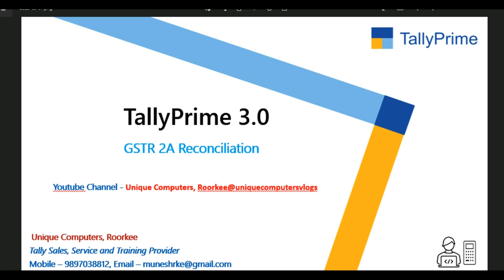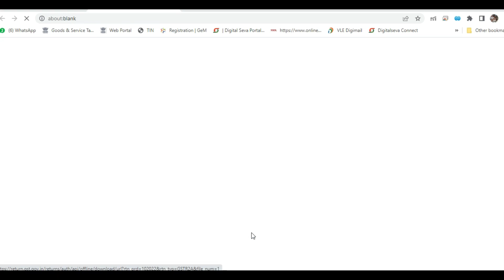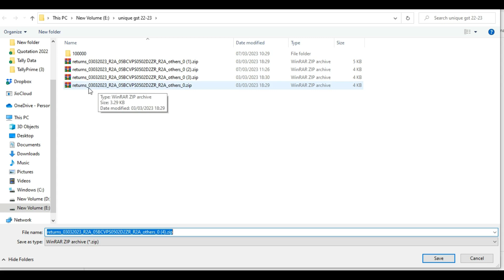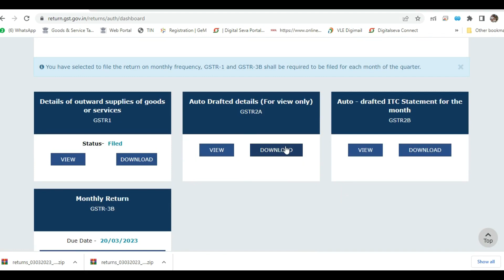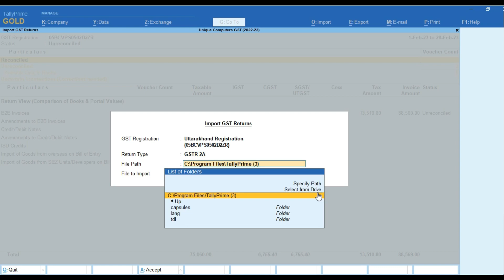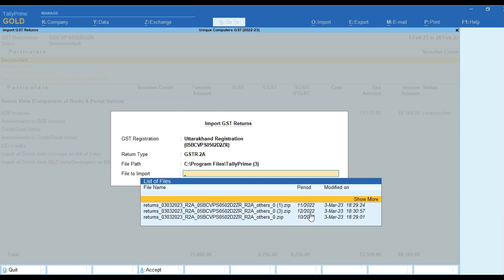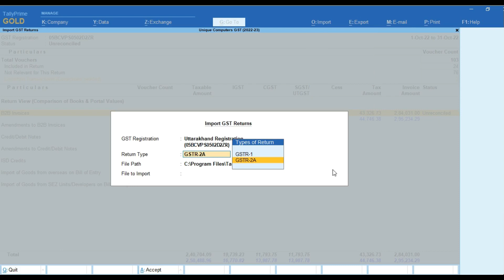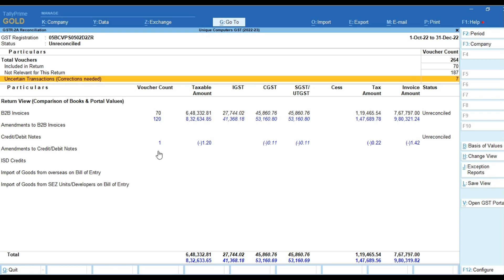GSTR2A Missmatched with TallyPrime 3 0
Description,
This Video made by Unique Computers, Roorkee
We are Provide all type solutions for IT and Security with Accounting,
Tally Partner for since 2006, you can contact with us for Free Demo, Tally Purchase, Tally Training and Tally Software Service with in office time or mail us any time at
Deals in
TVT Distributors for Uttarakhand
Tally Certified and Sales Partner
Networking Solutions Providers
Attendance and Payroll Solutions
98% Satisfied Client in 2021-22 as per Tally Solutions Pvt Ltd.